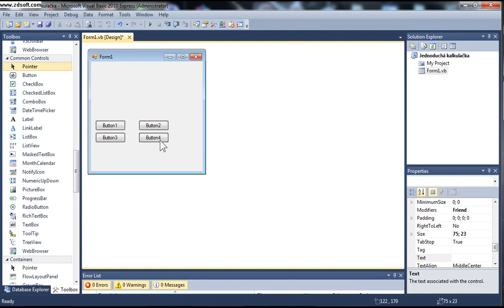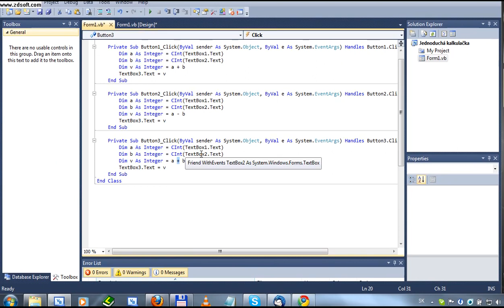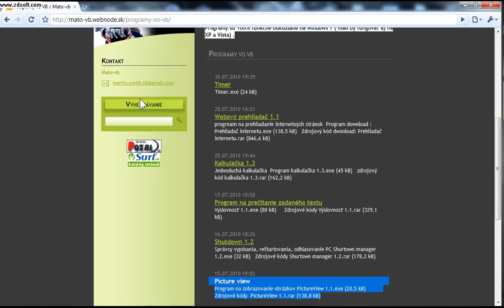VB 3 jednoduchá kalkulačka 2010 mato vb webnode sk